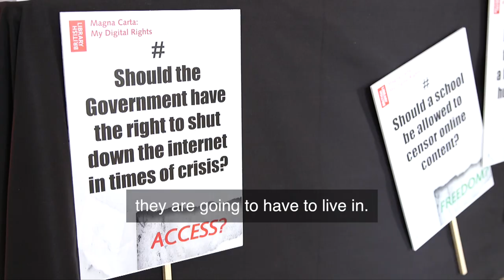Building a Magna Carta for the digital age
Young people across the globe have co-created a Magna Carta for the digital age and we're inviting the general public to vote for their favourite clause as we celebrate the 800th anniversary of Magna Carta and the 25th anniversary of the World Wide Web. Watch this film to find out more about the project and how to vote.